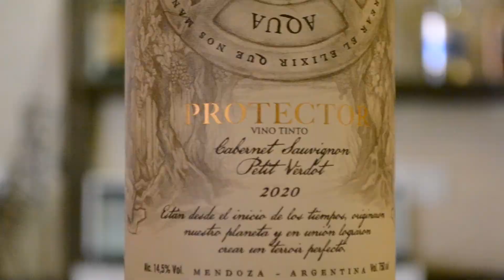Cata de los vinos Protector Ignis y Aqua - Vinos del mes de Junio (Membresía Vintage)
Un vino perfecto para compartir. Descubre todo sobre este gran ejemplar aquí.

Recibe este y más vinos en la puerta de tu casa uniéndote al club